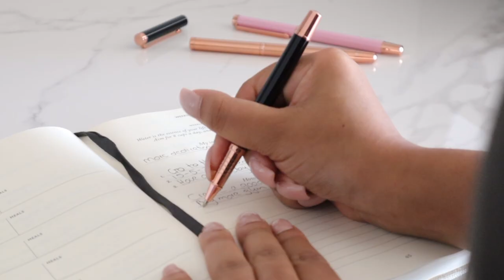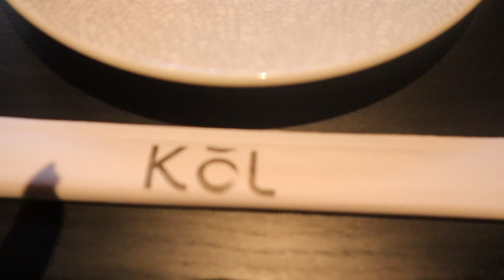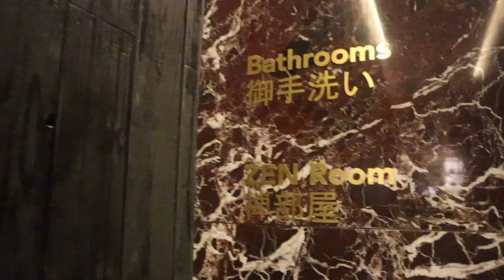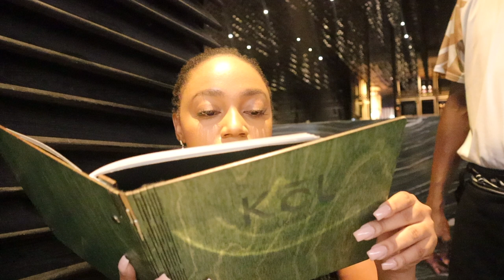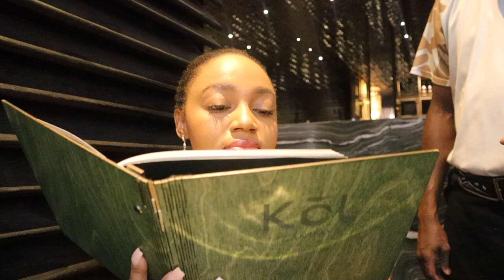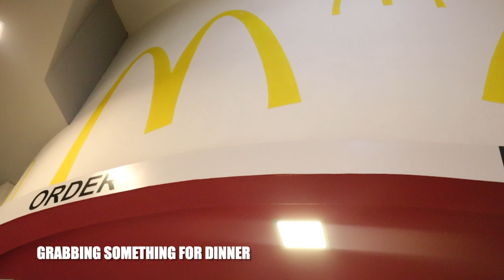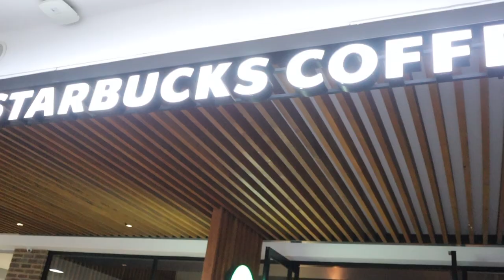weeklyvlog: celebrating valentine's day, building my dream office space, starbucks dates + more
OPEN ME✨

Hey guys, it's the Consistent Queen back again with another video ❤️. For this video I shared a weekly vlog so you guys could see what I got up to. I hope you enjoy watching as much as I enjoyed filming x

FAQ:
Camera: Canon EOS M50 MarkII
Lighting: 18" Ringlight & Natural Lighting
Editing Software: Final Cut Pro